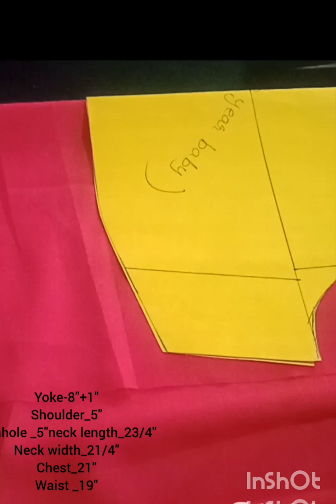Wavy Ruffled Baby Frock Cutting &Stitching#frill sleeve fellah boutique👗👗designer frock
designer wavy ruffled frock cuttong&stitching
ruffle sleeve
latest sleeve design
fellah boutique
trendy frock
new models